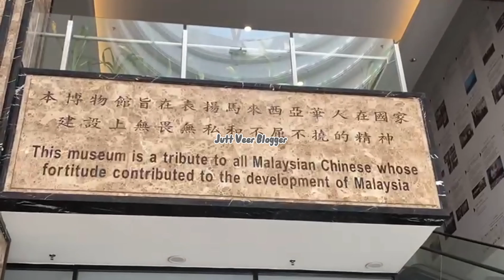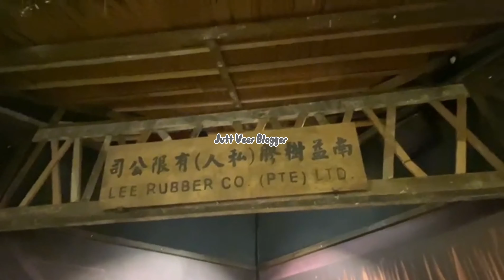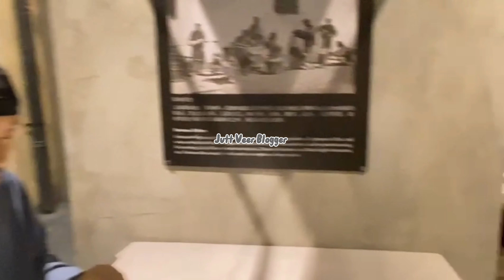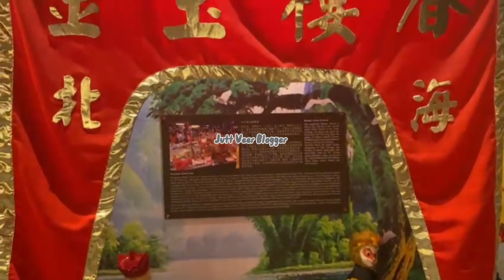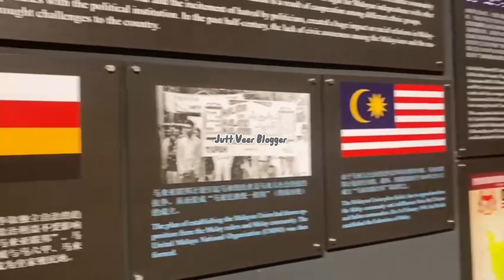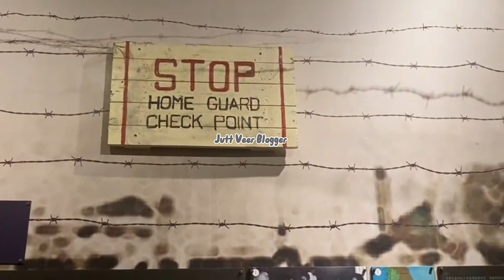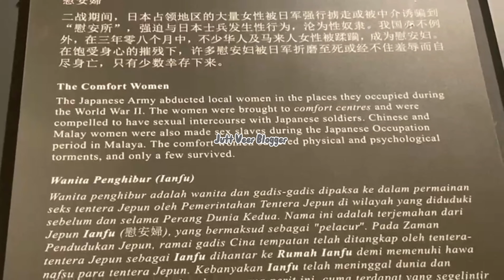4K: Visit to Renowned "Malaysian Chinese Museum" In Selangor MALAYSIA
4K: Visit to Renowned "Malaysian Chinese Museum" In Selangor MALAYSIA

Malaysian Chinese Museum:

The Malaysian Chinese Museum (MCM) is the first museum in Malaysia to present the history and current development of the Chinese Malaysians community.

Proposed by Tan Sri Datuk Dr. Ng Teck Fong on November 2011, the construction of the museum started in August 2017 and was completed in March 2018. It is located on the first floor of Wisma Hua Zong in Seri Kembangan, Selangor. Its gross floor area is 10550 square feet.

Entrance fees:
RM20 (adult), RM10 (aged 65 and above), RM10 (OKU), RM5 (student), RM5 (child)

•●۩۞۩ஜ Jutt Veer Blogger ۩۞۩ஜ•●